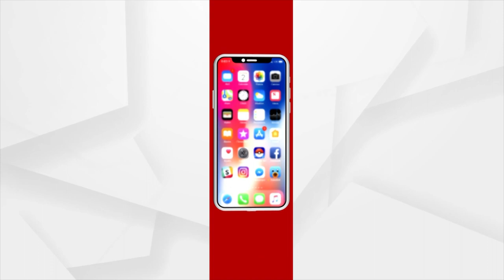Prime Minister Narendra Modi Wishes Advance Happy New Year